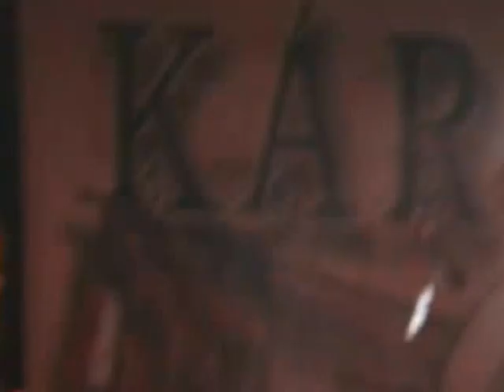Kárpátia - Live @ Zenta 2007